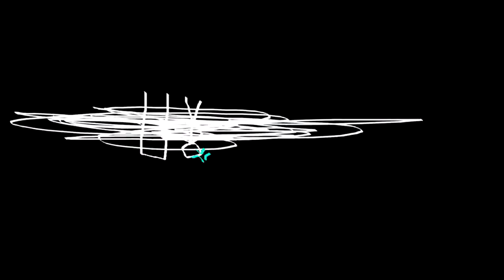THE EPICNESS OF Funny Angry Voice Tops + Funny Angry Destroy Tops + Funny Voice Tops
(Funny Voice Tops + [Funny Angry Voice Tops (Swap)) + Funny Angry Destroy Tops [Swap]]

(Free Again...)